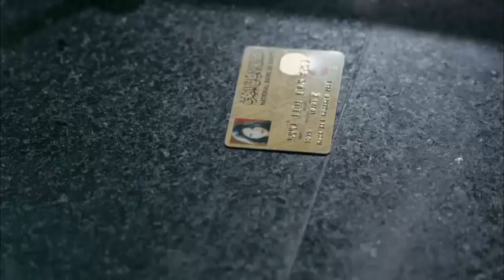انت اول راجل يلمسني "المشهد المحذوف" من العرض بين مني زكي و حسن الرداد